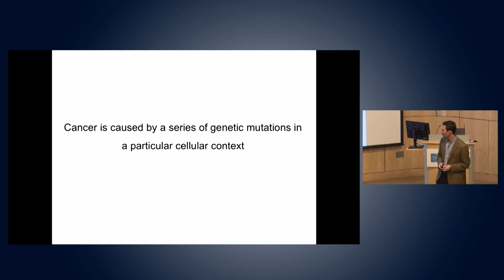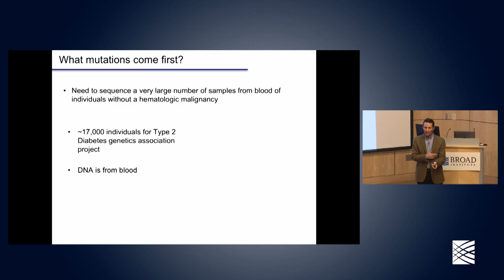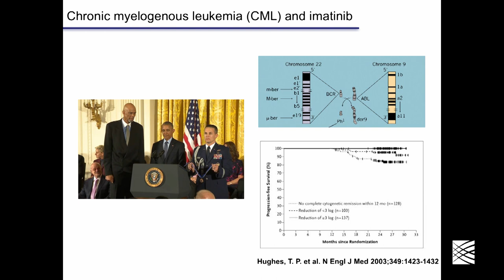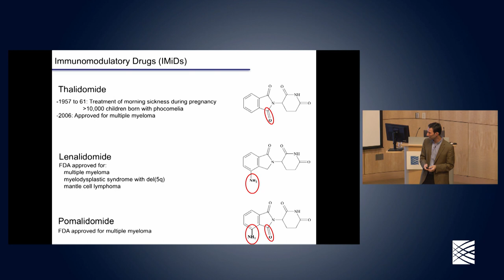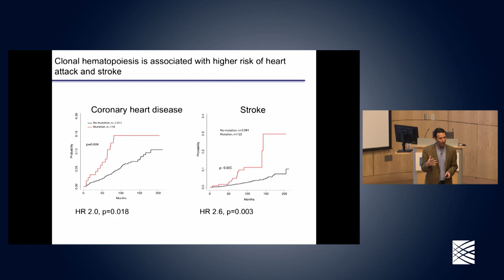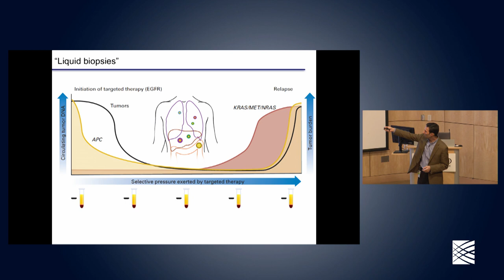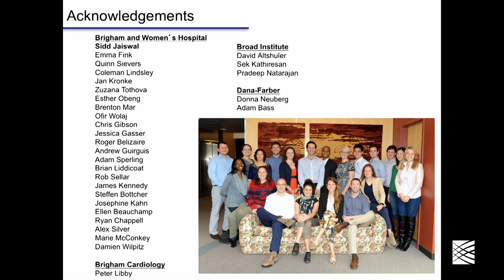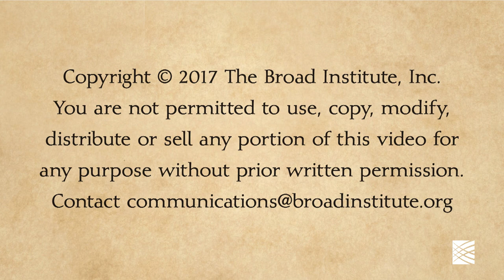Midsummer Nights' Science: Pre-malignancies & the prevention of cancer (2017)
Midsummer Nights' Science
July 19, 2017
Broad Institute
Cambridge, MA

Ben Ebert
Institute Member, Broad Institute;
Co-Director, Cancer Program at the Harvard Stem Cell Institute
Pre-malignancies & the prevention of cancer

Cancer is caused by a series of mutations that are acquired, in many cases, over many years. But in the beginning, the initiating mutations can lead to a pre-malignant lesion (such as a polyp in the colon) before causing full-fledged disease. Benjamin Ebert will discuss his lab’s work in learning about these pre-malignancies, their clinical consequences, and how to detect them — raising the question of whether clinicians could use this information to prevent the development of some cancers.

Benjamin Ebert is an institute member of the Broad Institute, an associate professor of medicine at Harvard Medical School, leader of the Leukemia Program for the Dana-Farber/Harvard Cancer Center, and co-director of the Cancer Program at the Harvard Stem Cell Institute.

Ebert’s laboratory focuses on the molecular basis and treatment of cancers in the blood and lymphatic system, with a particular focus on a group of blood cancers called myelodysplastic syndromes (MDS). In large-scale genetic analyses of patient samples, the lab has identified mutations that predict response to therapies in MDS patients and characterized a pre-malignant state of stem cells in bone marrow. In addition to human genetic studies, the lab has developed novel models to study such cancers. Ebert’s team uses genetic and small-molecule screens to identify novel therapeutic targets for the treatment of sickle cell disease and cancers of the blood and lymphatic system.

Ebert received a bachelor's degree from Williams College, a doctorate from Oxford University on a Rhodes Scholarship, and an M.D. from Harvard Medical School. He completed a residency in internal medicine at Massachusetts General Hospital and a fellowship in hematology/oncology at the Dana-Farber Cancer Institute before pursuing postdoctoral research at the Broad Institute.

About Midsummer Nights' Science
Midsummer Nights' Science is an annual lecture series that explores key advances in genomics and medicine. This lecture series is held each summer, and is free and open to the general public. Midsummer Nights' Science at the Broad Institute takes place at 415 Main Street, in Kendall Square in Cambridge.